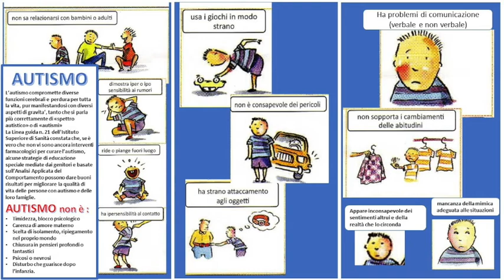Sorridiamo ancora all'autismo da Masaniello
Il progetto è stato finanziato dalla Fondazione della Cassa di Risparmio di Bologna, realizzato da ANGSA Bologna